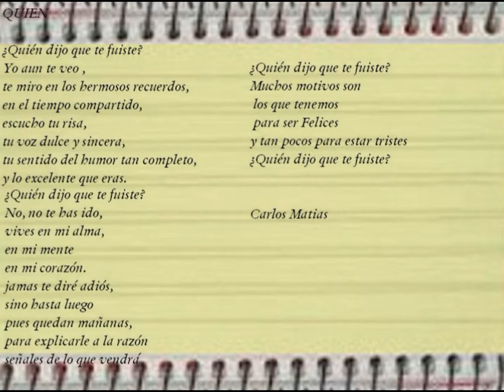Poesia-QUIEN (II)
Poema Carlos Matias